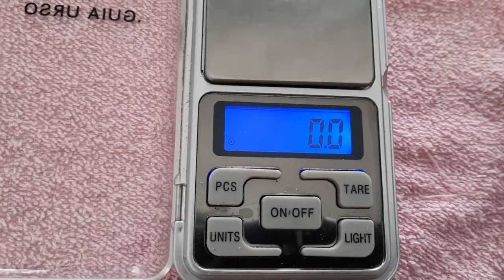DETECTORISMO NA LAGOA 2 DIAS DE CAÇADA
caçada frenética 2 dias caçando em uma lagoa com detector de metais